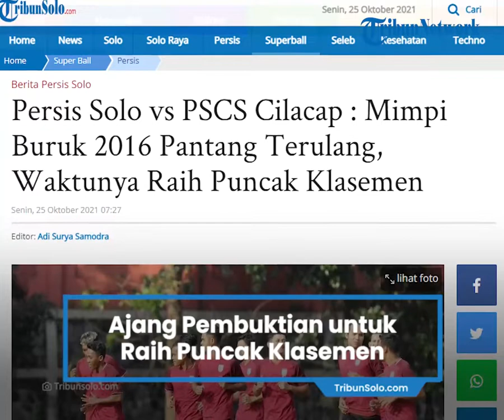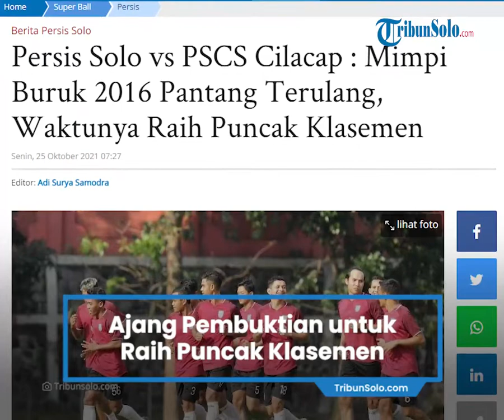Persis Solo vs PSCS Cilacap: Ajang Pembuktian untuk Raih Puncak Klasemen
TRIBUN-VIDEO.COM - Persis Solo mempunyai catatan kurang bersahabat saat bentrok melawan PSCS Cilacap.

Laskar Nusakambangan mendominasi dengan tiga kemenangan dalam lima pertemuan terakhir, terhitung sejak tahun 2014.

Dua sisanya dimenangkan Persis Solo.

Pada musim 2014, Persis Solo tercatat bertemu dua kali dengan PSCS Cilacap dan semuanya berlangsung di bulan Oktober.

Tepatnya pada babak 8 besar Divisi Utama.

Laga pertama tersaji di kandang Persis Solo, Stadion Manahan pada 12 Oktober 2014.

Skuad asuhan Widyantoro saat itu berhasil menang tipis 1- 0 atas PSCS Cilacap.

Gol semata wayang itu dilesakan Yanuar Ruspuspito pada menit ke - 79 setelah menerima tendangan sepak pojok dari Andrid Wibawa.

Namun kemenangan itu tidak bisa diulangi saat Persis Solo bertandang ke markas PSCS Cilacap pada 18 Oktober 2014.

Di bawah guyuran hujan, PSCS Cilacap berhasil menggasak Persis Solo dengan skor 3 - 2.

Robert Kwateh keluar menjadi bintang PSCS Cilacap setelah berhasil membubuhkan hattrick.

Sementara, dua gol Persis Solo masing-masing dicetak Dedi Cahyono dan Robi Fajar.

Kedua tim kemudian kembali bertemu saat Piala Polda Jateng 2015, tepatnya 24 Juni 2015.

Persis Solo berhasil menaklukan PSCS Cilacap dengan dua gol tanpa balas.

Saddan Husain membuka keunggulan Persis Solo pada menit ke - 67 setelah menerim umpan lambung dari Dedi Cahyono.

Satu gol tersebut belum membuat Persis Solo puas.

Mereka berhasil menambah gol saat perpanjangan waktu.

Ferry Anto berhasil mencetak gol penutup laga pada menit 90 + 2.

Indonesia Soccer Championship (ISC) B 2016 menjadi lokasi pertemuan kedua klub selanjutnya.

Pertemuan pertama tersaji pada 29 Mei 2016 di Stadion Manahan. Persis Solo harus mengakui kekalahan dengan skor tipis 1 - 0.

Ugik Sugianto menjadi mimpi buruk Persis Solo dalam laga tersebut setelah mencetak gol pada menit ke - 81.

Gol Ugik bermula dari aksi penetrasi Bagus Nirwanto yang diakhiri umpan silang dan mampu disambar Ugik.

PSCS Cilacap ternyata masih mampu mempecundangi Persis Solo saat pertemuan kedua mereka pada 21 Agustus 2016.

Mereka berhasil menang dengan skor tipis 1 - 0. Gol tersebut dicetak Muhammad Choiron pada injury time babak pertama.

Gol Choiron tercipta beberapa menit setelah Risman Maidullah diusir keluar lapangan akibat mendapat kartu kuning kedua. Risman dianggap melanggar Bagus Nirwanto.

Kekalahan itu membuat langkah Persis Solo di ISC B 2016 terhenti gagal lolos ke 16 besar.

Mereka saat itu tidak bisa mengejar selisih poin dengan PSCS Cilacap dan PSGC Ciamis.

Pertemuan terbaru PSCS Cilacap vs Persis Solo bakal tersaji dalam Liga 2 musim 2021/2022 pada 26 Oktober 2021 sekira pukul 15 : 15 WIB.

Menarik ditunggu hasil akhir laga tersebut. Apakah Persis Solo mampu memperbaiki catatan ? Atau malah PSCS Cilacap yang mendapat poin penuh.

Yang pasti hasil laga itu juga akan menjadi penentu pemuncak klasemen sementara grup C Liga 2 putaran pertama.(*)

Artikel ini telah tayang di TribunSolo.com dengan judul Persis Solo vs PSCS Cilacap : Mimpi Buruk 2016 Pantang Terulang, Waktunya Raih Puncak Klasemen,